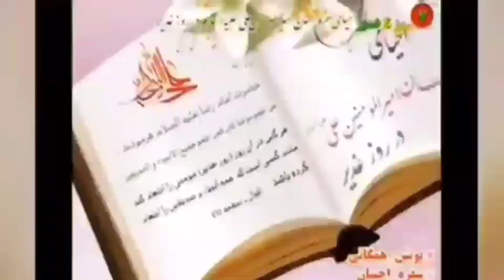TILWAT E QUR'AN (AAYAT E GHADEER) BY: MOULANA SYED MOHAMED RAZI.